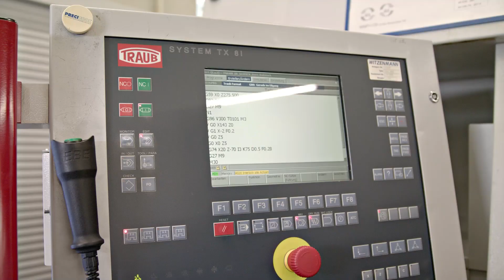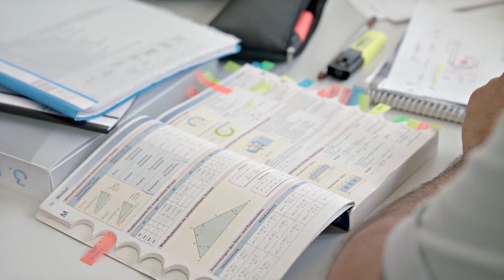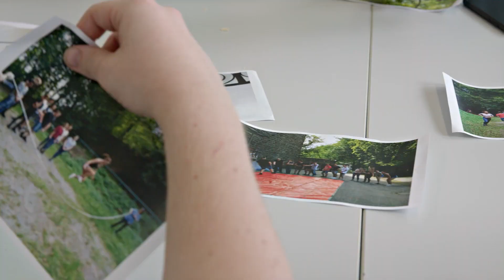Witzenmann GmbH | Nacht der Ausbildung im Nordschwarzwald 2021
Besuche die Witzenmann GmbH online auf unserem digitalen Live-Event am 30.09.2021 von 16 bis 21 Uhr auf unserem Discord-Server

Folgende Ausbildungsberufe und duale Studiengänge werden von der Witzenmann GmbH angeboten:
Elektroniker - Fachrichtung Informations- und Systemtechnik (m/w/d)
Zerspanungsmechaniker - Fachrichtung Drehmaschinensysteme (m/w/d)
Konstruktionsmechaniker - Fachrichtung Schweißtechnik (m/w/d)
Fachkraft für Metalltechnik - Fachrichtung Konstruktionstechnik (m/w/d)
Mechatroniker (m/w/d)
Werkstoffprüfer (m/w/d)
Bachelor of Engineering (DH) – Maschinenbau (m/w/d)
Bachelor of Science (DH) - Wirtschaftsinformatik - Software Engineering (m/w/d)

Copyright: Witzenmann GmbH, Pforzheim